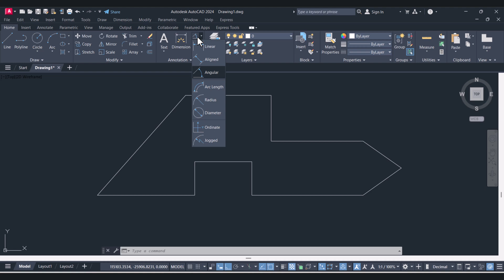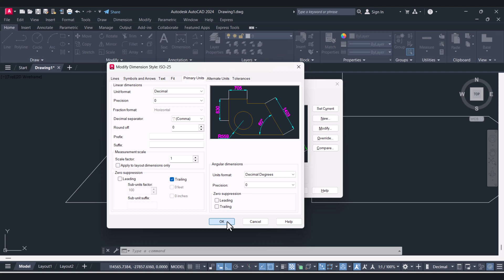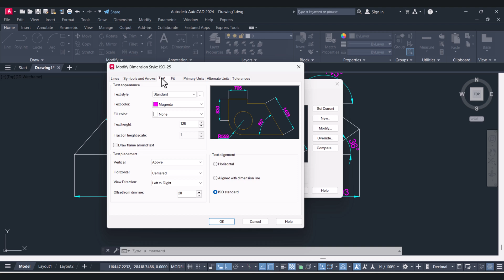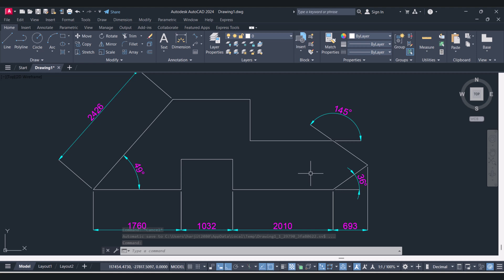how to measure angle in autocad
Want to learn how to measure angle in autocad? this tutorial explains it in a simple way! using the angle and dimangular commands, you can easily find angles between lines, arcs, or objects. whether you're a beginner or an expert, this video will help you master how to measure angle in autocad quickly. watch the full video to see step-by-step instructions and tips. if you found this useful, don’t forget to like and subscribe! stay tuned for more autocad tutorials, including how to measure angle in autocad with precision.

You can see the  below autocad 3d modeling video

This autocad angel measure tutorial is about;
measure angle in autocad
autocad angle measurement
find angle in autocad
how to find angle
angle dimension in autocad
autocad measure command
autocad how to find angle
autocad angle finder
autocad dimensioning tutorial
how to check angle in autocad
autocad tools for measuring angles
autocad tricks for accuracy
best autocad tutorial
autocad commands for angles